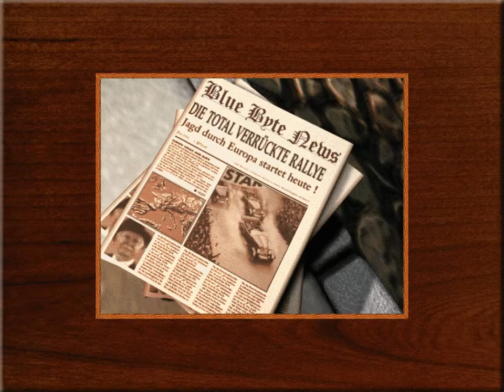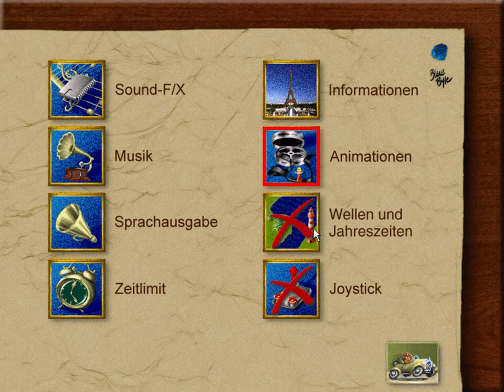Die total verrückte Rallye (1995) 🔍 RETROFOX #026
► GOG: nein
► Steam: nein
► Origin: nein

Nehmen Sie an einer rasanten Jagd durch Europa teil. Bis zu 8 Spieler gehen bei diesem Rennen an den Start. Wer zuerst eine Zielstadt erreicht, sahnt kräftig ab! Nur der, der am Ende das dickste Konto hat, gewinnt diese total verrückte Rally. Füllen Sie Ihren Kühlschrank und laden Sie Ihre Freunde zu einem Spieleabend der ganz besonderen Art ein.